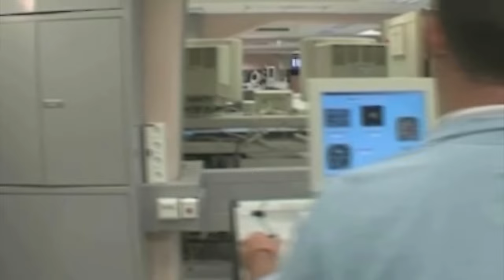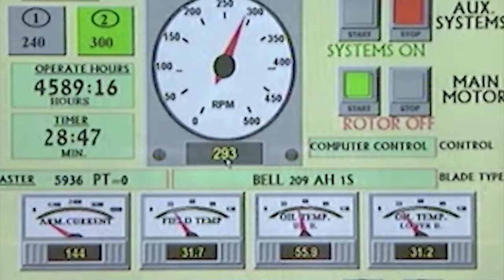Extend Your Engine's Life: Expert Engine MRO Solutions | Engines MRO - IAI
Maximize the lifespan and reliability of your aircraft engines with IAI’s comprehensive Engine MRO (Maintenance, Repair, and Overhaul) services. In this video, we highlight how our expert Engine MRO solutions provide uncompromising quality and precision to keep your fleet flying safely and efficiently.

IAI’s Engine MRO services are designed to offer top-tier maintenance and overhaul solutions for a wide range of commercial and military engines. Our state-of-the-art facilities and highly skilled technicians ensure every engine receives the meticulous care it needs to perform at its best. With advanced diagnostic tools and cutting-edge technology, our Engine MRO services extend engine life, improve efficiency, and reduce operational costs.

Learn how IAI’s Engine MRO services can help you achieve optimal engine performance, whether for routine maintenance, comprehensive overhaul, or emergency repairs. Our commitment to quality and reliability ensures that your engines meet the highest safety standards, minimizing downtime and maximizing operational readiness.

Looking to extend your engine's life with the best Engine MRO solutions? Visit IAI's website to discover more about our Engine MRO services and how they can support your aircraft maintenance needs.